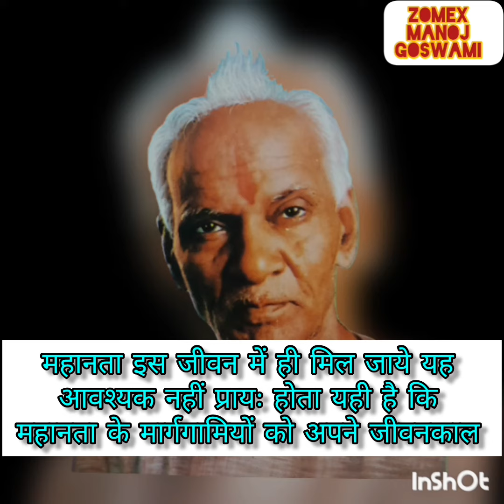185 महानता इस जीवन में ही मिल जाये यह आवश्यक नहीं प्रायः होता यही है कि महानता के मार्गगामियों को